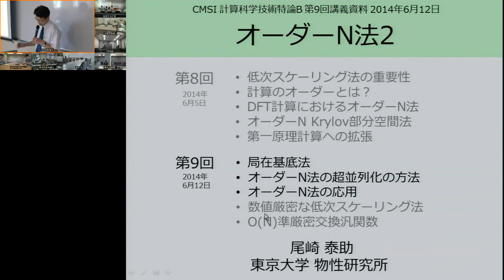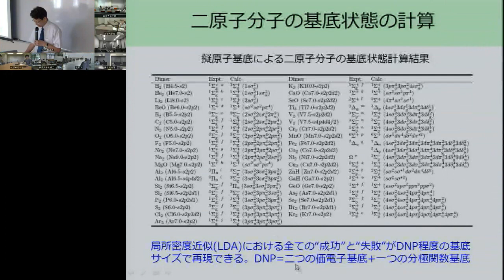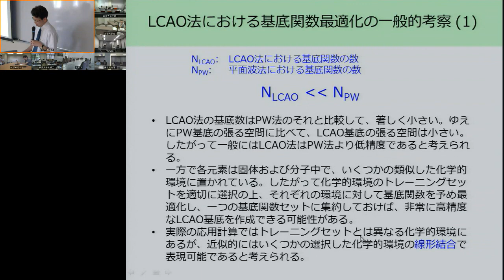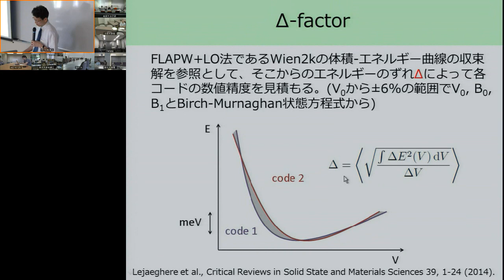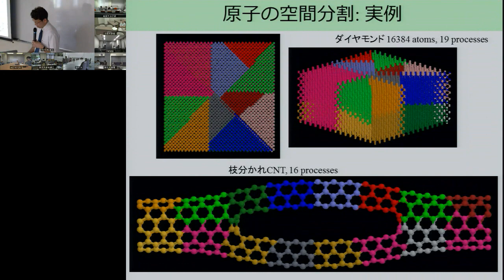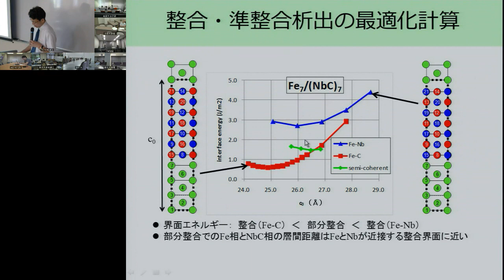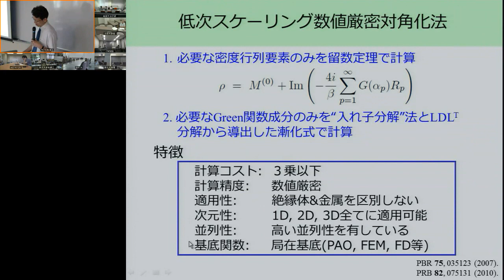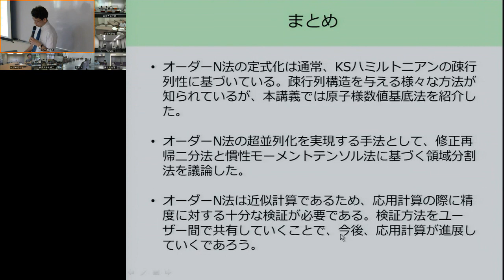CMSI計算科学技術特論B 第9回 (2014/06/12)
第9回 オーダーN法2
講師: 尾崎泰助 (東大物性研)